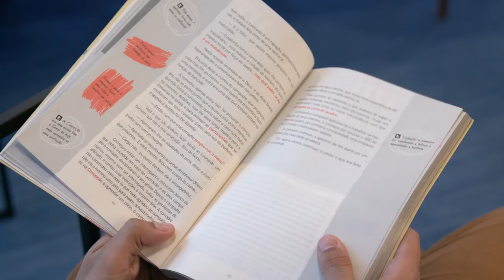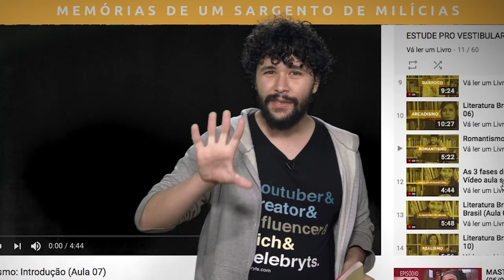MEMÓRIAS DE UM SARGENTO DE MILÍCIAS - Resenha e Análise | Manoel Antônio de Almeida -edição especial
Resenha e análise com resumo da narrativa, contexto e crítica social do livro Memórias de Um Sargento de Milícias, do autor Manoel Antônio de Almeida.

NOTA: este vídeo é um

Ainda não tem o livro? Ao comprar através do Vá Ler Um Livro, você nos ajuda a cumprir nossa missão de levar educação gratuita e acessível a todos de maneira simples e descontraída.

Esta obra, que está na lista de leitura obrigatória de grandes vestibulares (como a prova da Unicamp), conta pela primeira vez na história da literatura brasileira a jornada de um personagem 'malandro', que é uma característica do personagem anti-herói Leonardo.

Filho de Leonardo-Pataca, abandonado pela mãe e criado pelo padrinho, o barbeiro, Leonardo apronta todas as travessuras que são possíveis.

Apesar do sonho de seu padrinho de torná-lo padre, conforme Leonardo cresce percebemos que sua personalidade o leva justamente ao contrário: ele tem vários amores e se mete em confusões até com a polícia (representada por Major Vidigal).

Para o contexto histórico no qual o livro Memórias de Um Sargento de Mílicias foi publicado (originalmente, em folhetim), essa trama cheia de traições, insinuações sexuais, violência doméstica, entre outros, foi completamente revolucionária.

Por quê? Porque nessa época reinava o romantismo como movimento literário. Sim, aquela escola que pregava o amor idealizado, a bondade pueril, que nada tinham a ver com os personagens e acontecimentos do livro.

Nessa vídeo aula do Vá Ler Um Livro, você pode encontrar um resumo da obra, explicação sobre a narrativa e a abordagem sobre as principais características que o tornaram um clássico.

Este vídeo pertence a uma série especial no canal, que contará também com vídeos sobre Iracema, Memórias Póstumas de Brás Cubras e O Cortiço.

A edição comentada é fruto do trabalho da editora Panda Books e, além de ilustrações que tornam a leitura mais interessante, você também irá encontrar notas explicativas sobre o vocabulário, dicas de estudo (como links para o YouTube) e comentários que ajudam no entendimento de conceitos importantes.

Confira aqui no canal outros vídeos sobre a lista obrigatória da FUVEST, ENEM e universidades federais.

O livro trata Captação de imagens e som:
Raul Alexandre